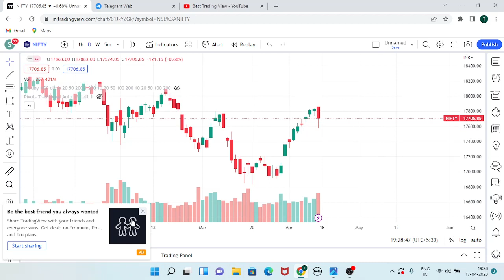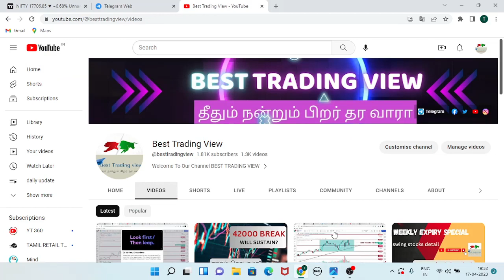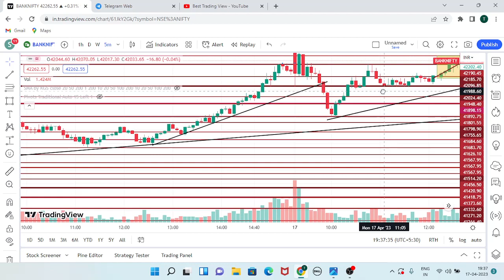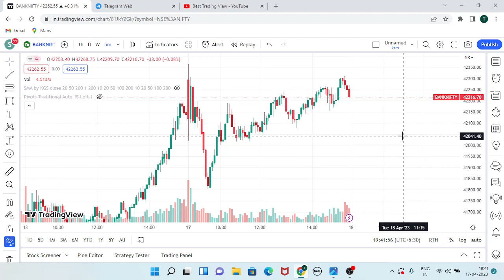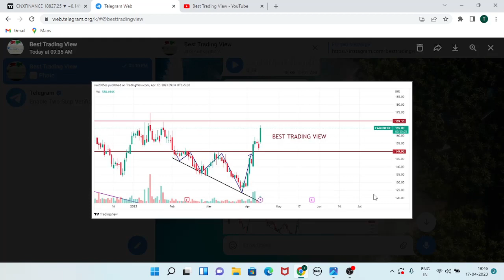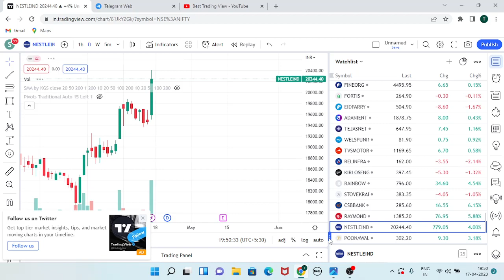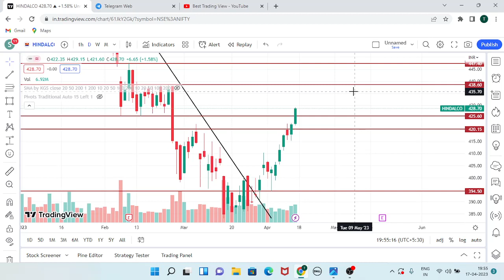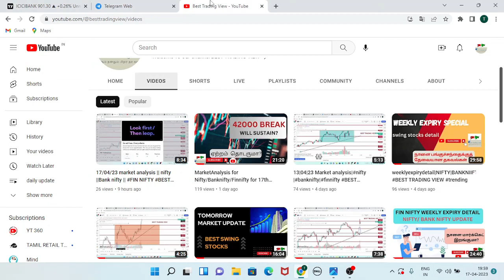Marketanalysis||nifty|banknifty||finniftyweeklyexpiry|optiontradingtamil||BESTTRADINGVIEW18/04/23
Types of candle
1.Patterns
2.Treadline drawing method
3.Swing trading detail